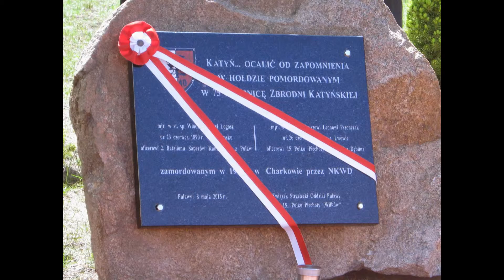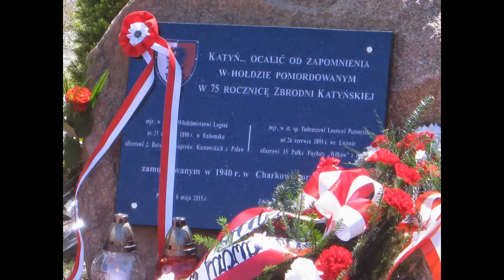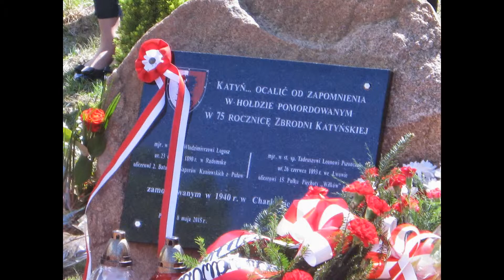Obchody 75. Rocznicy Zbrodni Katyńskiej - MSZ im PCK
Przedstawicieli koła AK zaproszono 8-V-2015r na uroczystości w 75. Rocznicę Zbrodni Katyńskiej. Tradycyjnie w obchodach uczestniczył sztandar, w poczcie którego stanęli: Jerzy Lenartowicz, Ryszard Goliszek, Bogdan Gołuński.

1. część odbyła się w Kościele p.w. Św. Brata Alberta, gdzie wszyscy uczestnicy wzięli udział w uroczystej Mszy świętej.

Następnie przeniesiono poczty na teren Medycznego Studium Zawodowego im. PCK i tam odsłonięta została tablica upamiętniająca oficerów pomordowanych w Zbrodni Katyńskiej - w ten sposób MSZ w Puławach włączył się do akcji "Katyń... Ocalić od zapomnienia". Tu w imieniu środowiska AK i WiN złożyli wiązankę Państwo Żerkowie oddając cześć zamordowanym oficerom.

Fundatorem tablicy był oddział Puławy ZS - upamiętniono na niej:
 + mjr. Włodzimierz Łogosza - oficera 2 Pułku Saperów Kaniowskich.
 + mjr. Tadeusza Pszonczaka - członka Związku Strzeleckiego oraz oficera 15 Pułku piechoty Wilków.